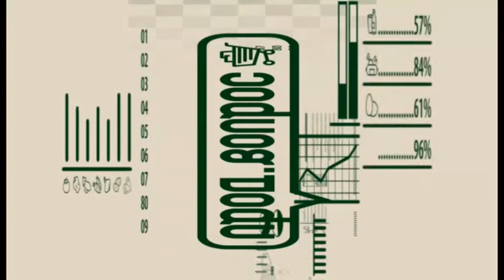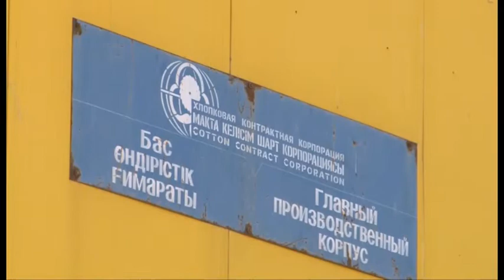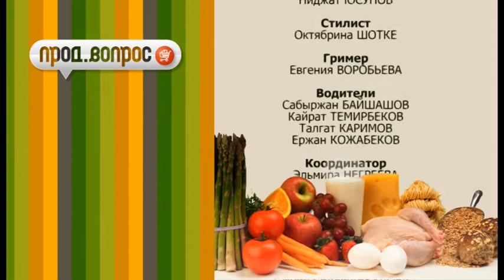«ПРОДВОПРОС» — Выпуск № 226